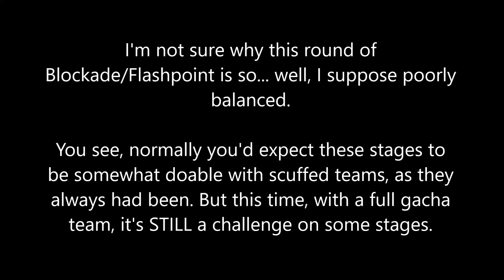Blockade: ELEV-EX-02 Max HP Clear (HT AE DP) | Honkai Impact 3